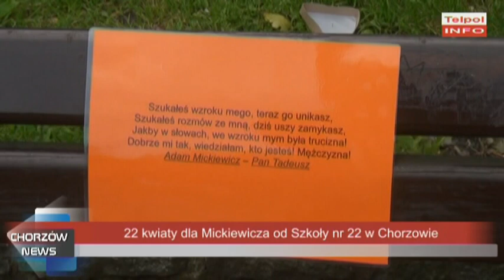22 kwiaty dla Mickiewicza od Szkoły numer 22 w Chorzowie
Szkoła Podstawowa numer 22 w Chorzowie odwiedziła Adama Mickiewicza. Młodzież rozpoczęła obchody 100 - lecia niepodległości Polski, recytując wiersze.